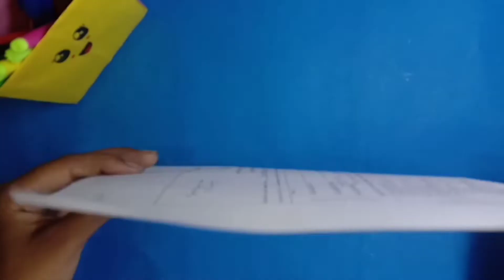How to make beautiful wall hanging 🌺||paper craft 🙃